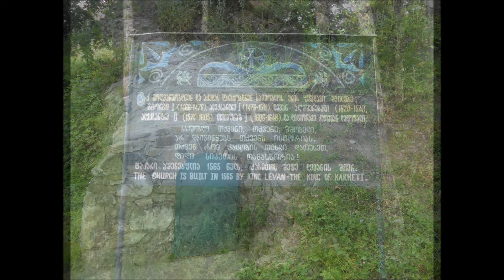Visit to Ujarma Fortress, Shuamta and Gremi Monastery Complexes, Kakheti, Georgia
On the 9th of June, 2012, Adventure Club Jomardi visited a new cave in Ujarma, Ujarma Fortress, Akhali Shuamta Monastery Complex, monk's cells in Shuamta and Gremi Monastery Complex. The info-tour was organised by National Agency for Cultural Heritage Preservation of Georgia.